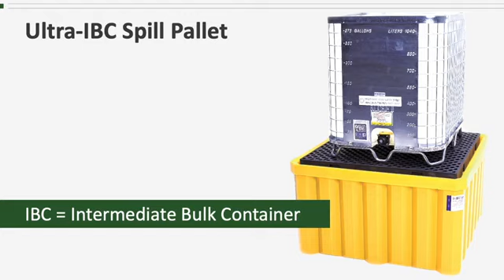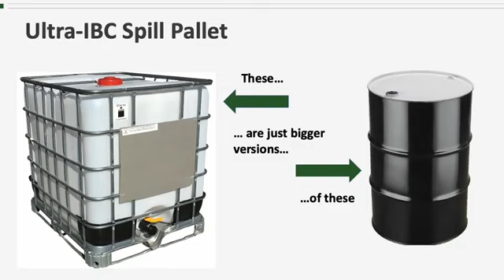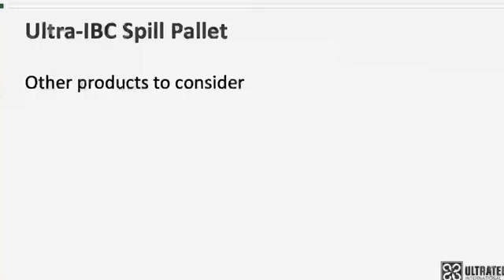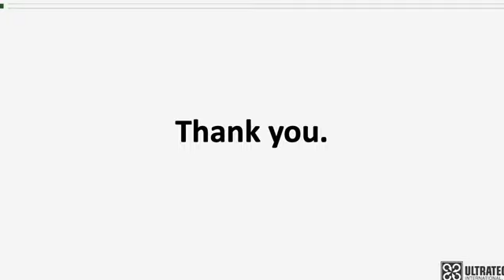UltraTech Product Training: Ultra IBC Spill Pallet